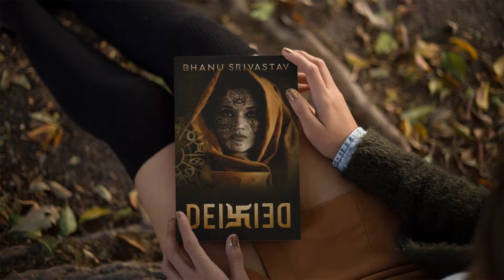Deified - The Legacy of Yesterday by Bhanu Srivastav | Deified Novel Reels #19